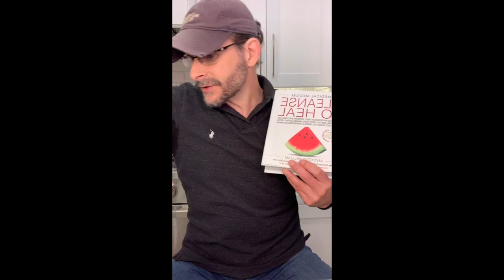What Really Causes Anxiety & Depression?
In this LIVE video, I talk about Anxiety & Depression and what's really behind these difficult conditions.

Every persons anxiety and depression is unique and different from the experience anyone else will have with anxiety and depression.

No two cases of anxiety and depression can ever be exactly the same due to varying factors behind these conditions that are still unknown to medical research and science.

In this video I reveal the true causes behind mystery and chronic Anxiety and Depression.

Once you know the true causes of anxiety and depression, you can take steps necessary to heal and move forward...

LEARN MORE from #1 NY Times BESTSELLING AUTHOR, Medical Medium Anthony William in the bestselling Medical Medium book series, or any of the Medical Medium Online Resources listed below:

BRAIN SAVER
PROTOCOLS, CLEANSES & RECIPES
CLEANSE TO HEAL
CELERY JUICE
LIVER RESCUE
THYROID HEALING
LIFE-CHANGING FOODS
MEDICAL MEDIUM, REVISED & EXPANDED EDITION